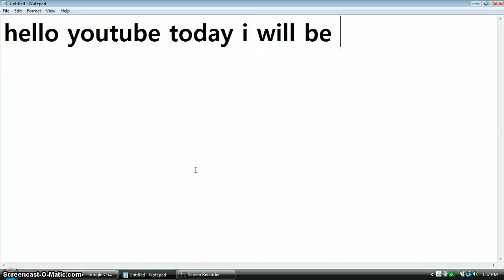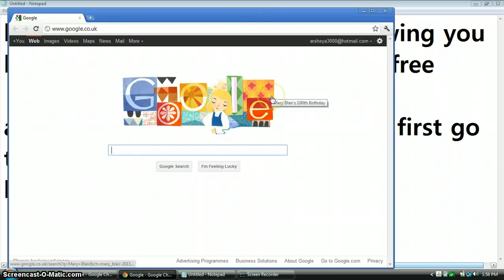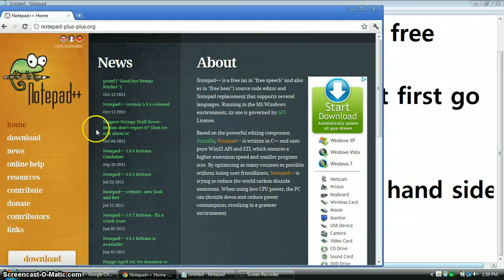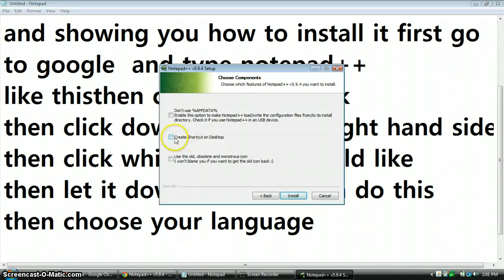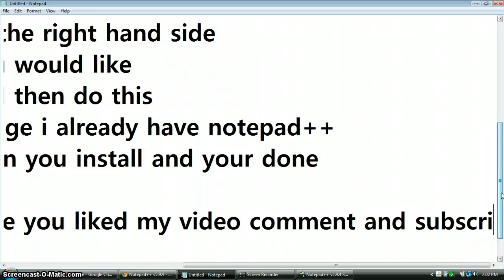How to download notepad++